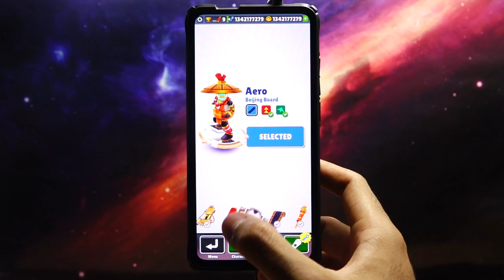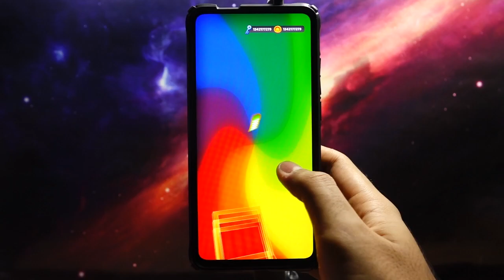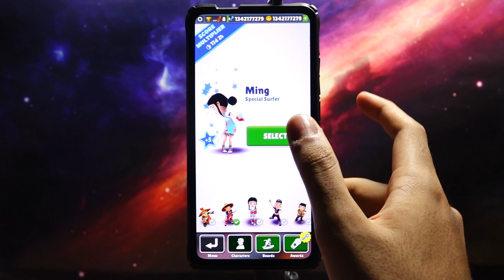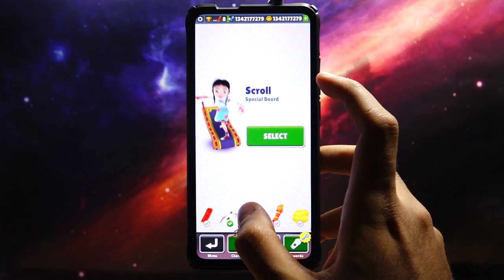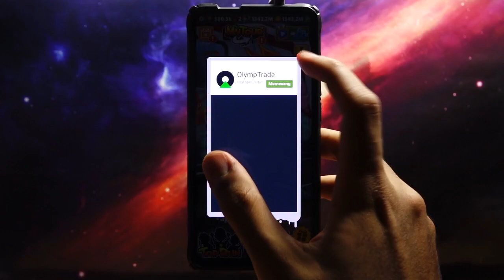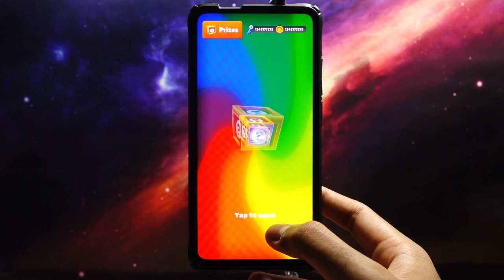Subway Surfers 2020: Beijing - Gameplay Walkthrough Part 18 (iOS, Android)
►Game Info
★The Subway Surfers World Tour continues in mystical Beijing
★Celebrate the Lunar Festival with over 10 new Characters, Outfits and Boards
★Test your skills and reach new High Scores with +5 Score Multiplier on select Surfers
★Glide in style and unlock the cool high-tech power of the magnificent Aero board
★Search the tracks for shiny rabbit tokens to unlock sweet Weekly Hunt prizes